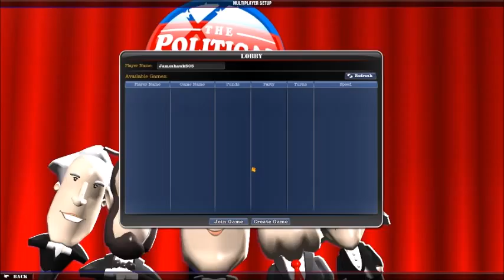Close Presidential Election W/ Vlogtoria and Matt (Political Machine 2016)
Here we are, I'm being a cocky asshole which will not change as figgle commentates in the background. Matt is still learning the game as we play.

The music for the intro and outro is by fAITHkILLER from his song Vile